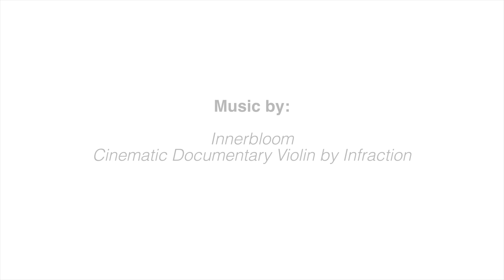Meet Officer Tate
Lieutenant Tate talks about her journey into Law Enforcement.

Music Info: Cinematic Violin by Infraction.